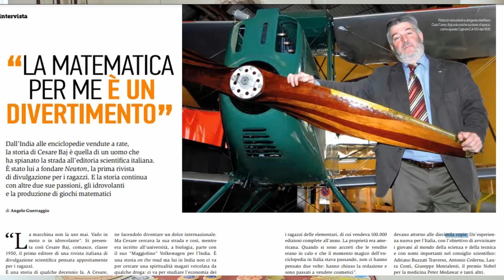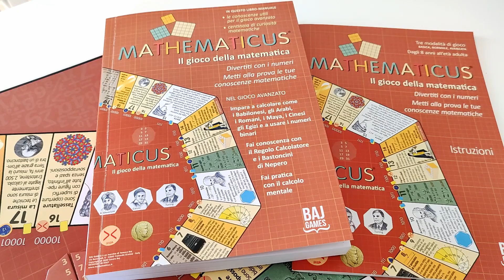RECENSIONE di un gioco da tavolo dedicato alla matematica: MATHEMATICUS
Da insegnante sono sempre alla ricerca di giochi da poter sfruttare in aula. Ho trovato MATHEMATICUS, un gioco interamente dedicato alla matematica, dalle modalità di gioco alle varie componenti. Ho pensato di farne la recensione per tutti quelli che, come me, sono attratti da attività alternative e divertenti da fare con i ragazzi.
Se ti fosse piaciuto il video ti invito a 𝐈𝐒𝐂𝐑𝐈𝐕𝐄𝐑𝐓𝐈 al canale: è un gesto semplice e gratuito che per me significa molto e mi permette di continuare con questo progetto :)

LINK per ACQUISTARLO (LINK to buy it)
LINK al sito dove potete acquistare il gioco con la 𝐂𝐀𝐑𝐓𝐀 𝐃𝐄𝐋 𝐃𝐎𝐂𝐄𝐍𝐓𝐄 (LINK to the website)

• Link al mio sito, dove puoi trovare i video ordinati e alcune presentazioni che ho utilizzato in classe e sul canale